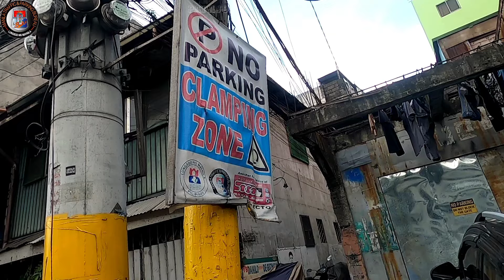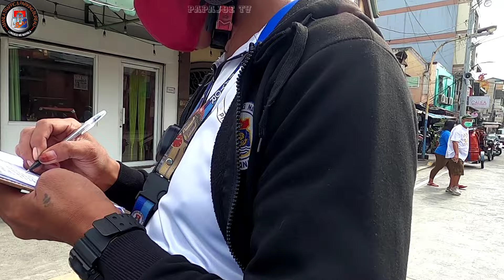SIGE NA BOSSING DITO NA LANG ? BAWAL KAYO DITO ! MTPB CLAMPING OPERATION PAPAJOE TV MANILA UPDATE